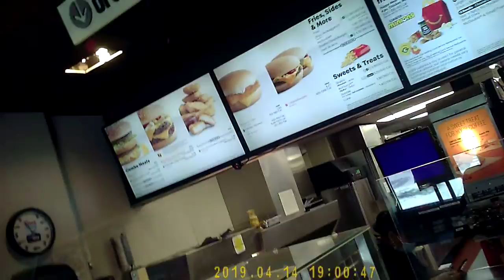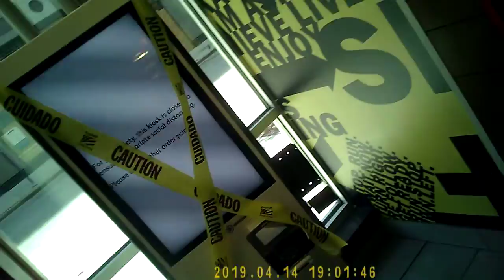CAM4 PICT0017 PRT1 JULY 1ST PM 64GB